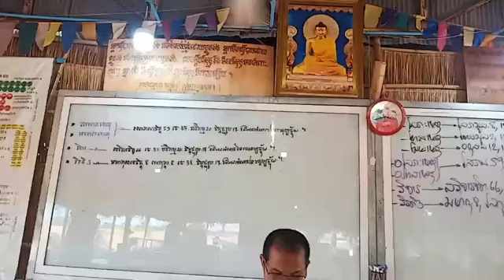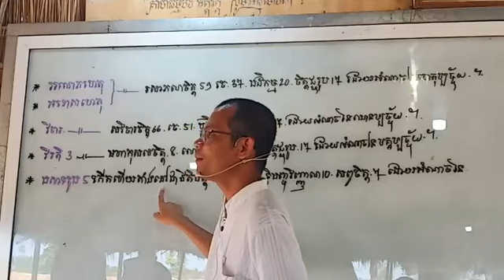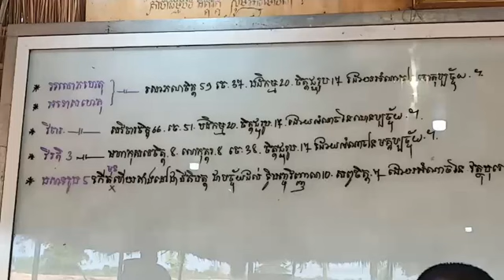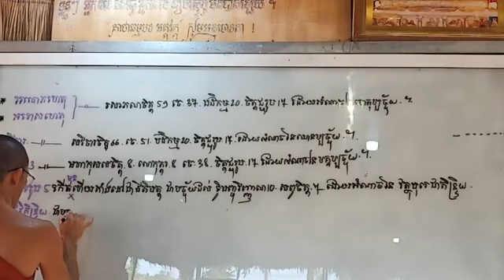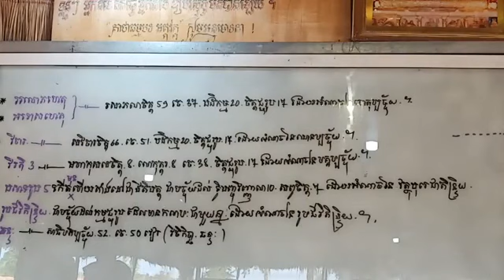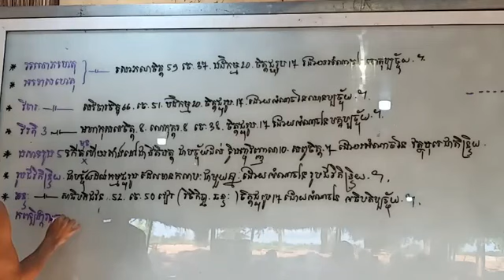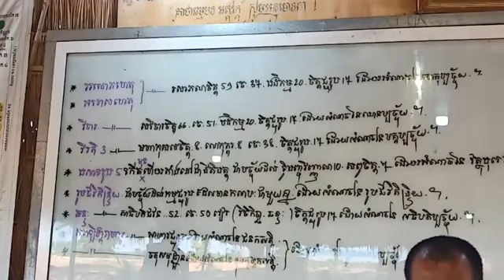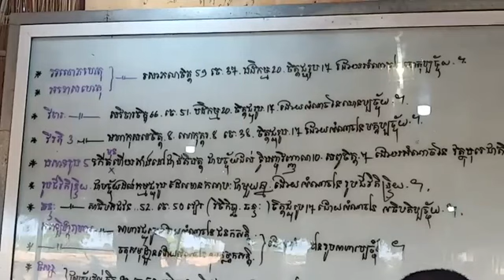សិក្សាព្រះអភិធម្ម បរិចេ្ឆទទី ៧ ឈ្មោះ សមុច្ចយសង្គហវិភាគ #៥១